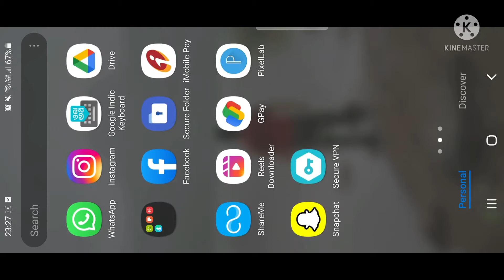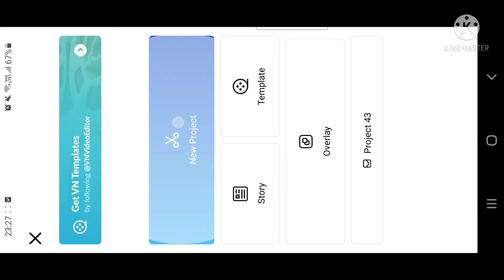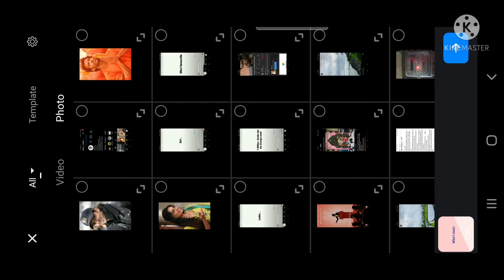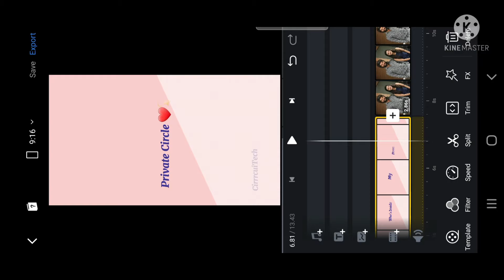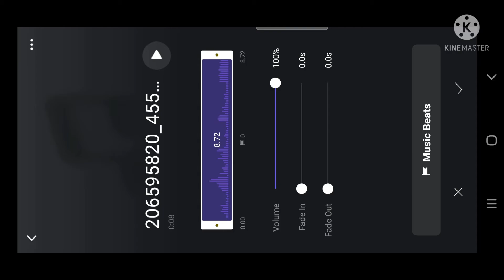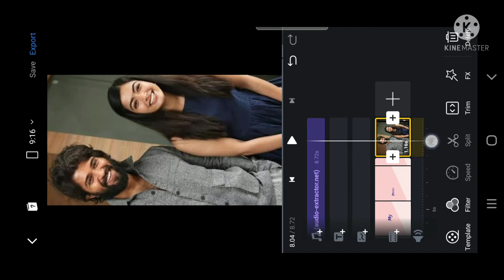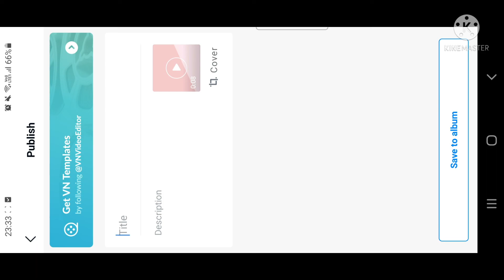She Is My Best Friend Reel Tutorial / How To Make She Is My Best Friend Reel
How to make She Is My Best Friend Reel
How to edit She Is My Best Friend Reel
How to make She Is My Best Friend video
How to edit She Is My Best Friend video
She is my best friend reel tutorial
She is my best friend reel editing
She is my best friend video tutorial
She is my best friend video editing